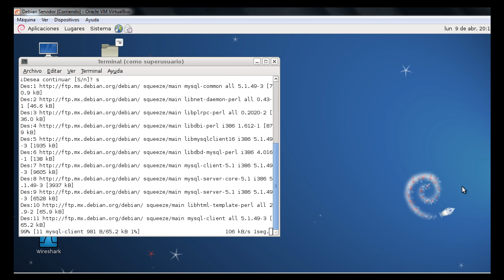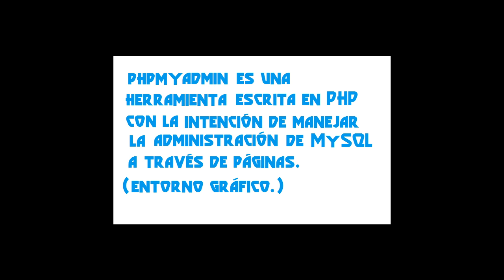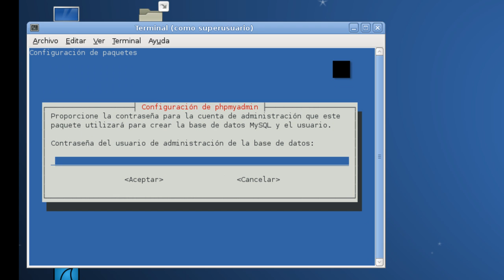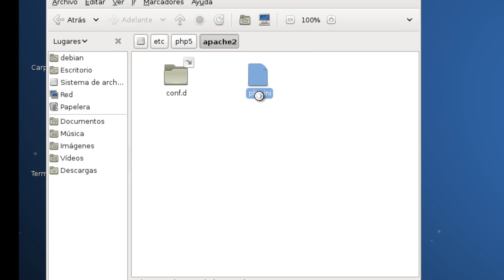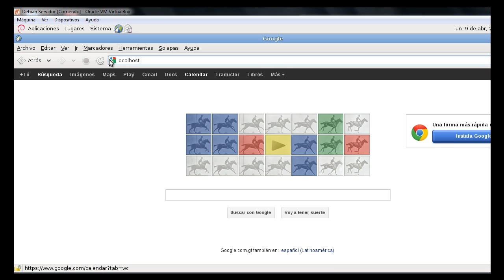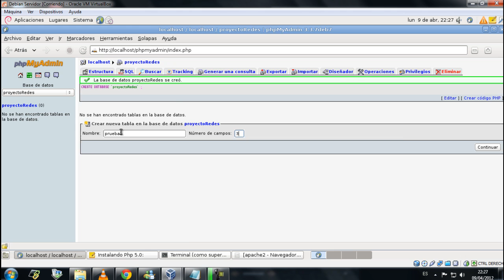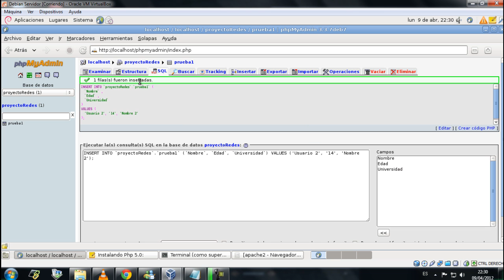Video-Tutorial Instalación y Configuración de MySQL en Debian (Linux)